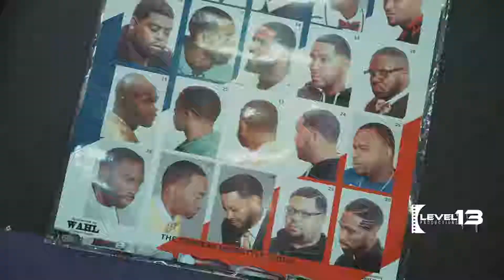Kings Ace of Fades Babershop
Get a guarenteed crispy cut!!

Kings Ace of Fades Babershop owned by Romani Fitzsimmons
7313 N Teutonia Ave
Milwaukee, WI